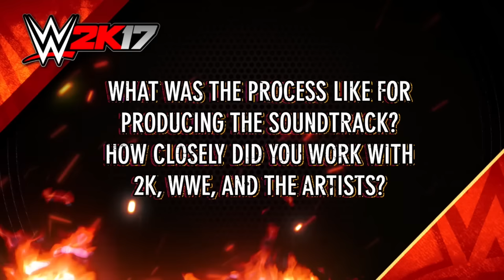WWE 2K17 - Soundtrack Announced (Curated by Sean "Diddy" Combs)